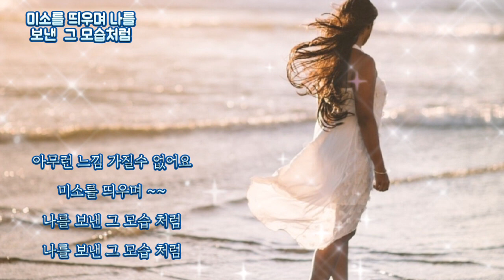Like the way you sent me away with a smile #7080